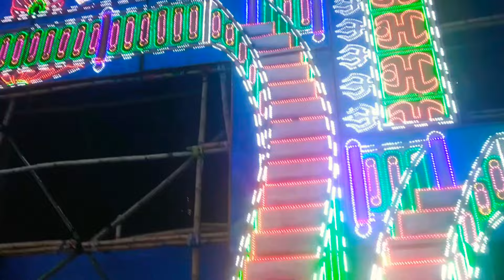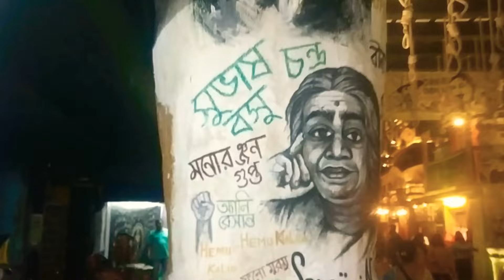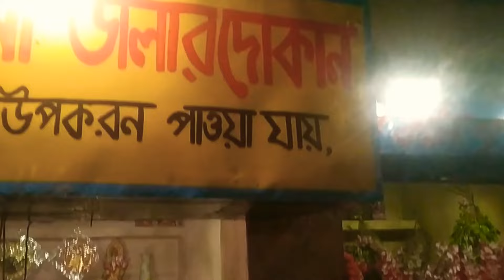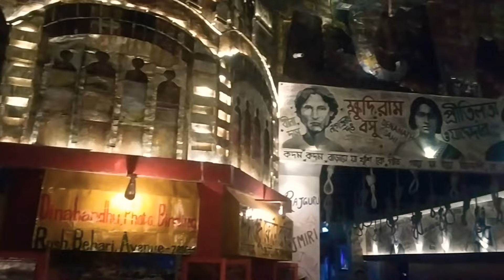Goriahater Hindustan Cluber Durga Puja 2022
Nomoskar bandhura Aj k niye asechi Kolkatar Famous pujar vlog niye. Kolkatar modhe jei sb top puja ache tar modhe famous puja holo goriahater Hindustan cluber Durga pujar.Prati Bochor Hindustan cluber theme dorshonathider mon Akhristho kore thaken.ager Bochor tader theme chilo Ankur. Ei Bochor tader theme holo Sho Adhin.ei mane holo Indipants er 75 th years old complete holo ta niye.Puro Mondop ta Oiler tin diye decorated kora hoyeche r pratima ashadharan hoyeche r tomra video te dekhte peyeucho.Asha korchi tomader ei video gulo valo lagbe. Follow my Instagram - Duttaparichay please Follow My YouTube channel Please like this video & do comments like share subscribe & don't Forget to press the Bell icon botton now .